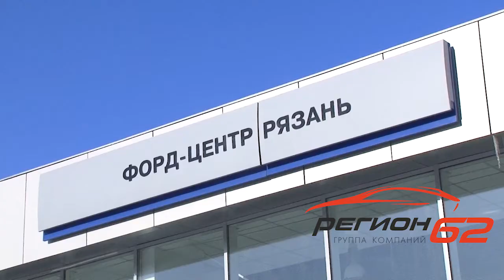Праздник от "Регион 62"